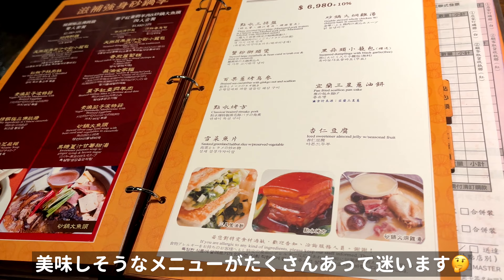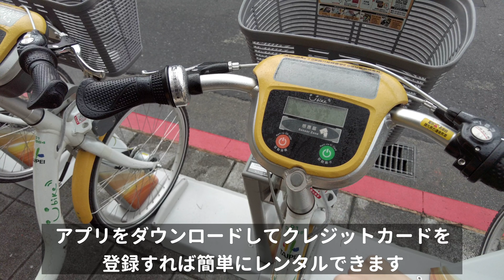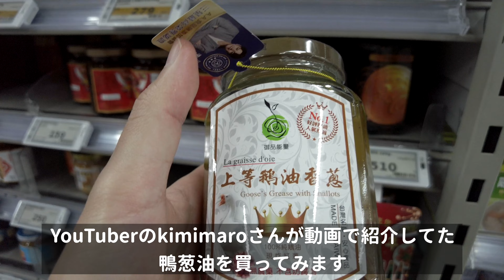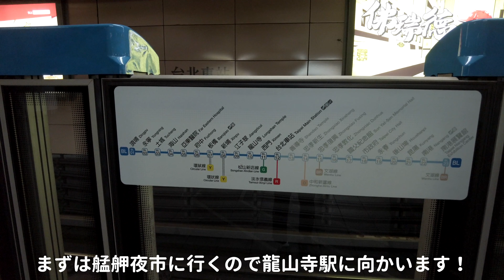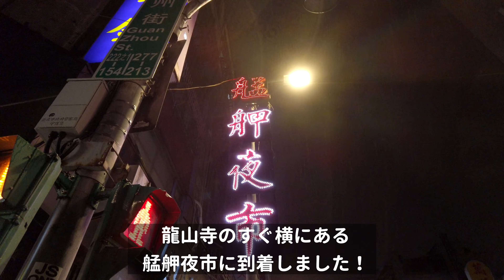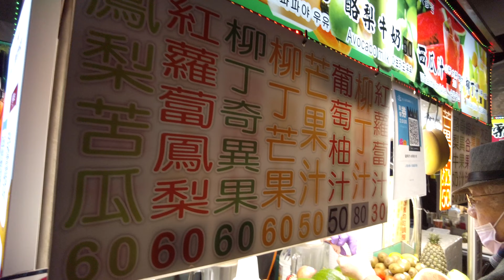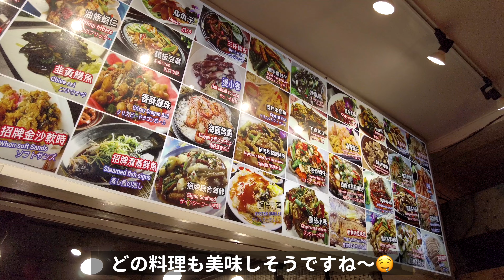地元の方で賑わうローカル夜市を巡ってみた！ | 小籠包の有名店でカラフル小籠包【台湾🇹🇼20】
こんにちは！HIKOLOGです。

2022年12月に台湾に遊びに行ってきたのでその様子をお届けします！
最後までご視聴してくれると嬉しいです！

0:00 オープニング
0:38 點水樓
3:58 カルフール重慶店
7:03 艋舺夜市
9:45 師大夜市
11:12 臨江街観光夜市
13:03 遼寧街夜市
16:21 エンディング

お仕事の相談・依頼はこちらまでお願いします